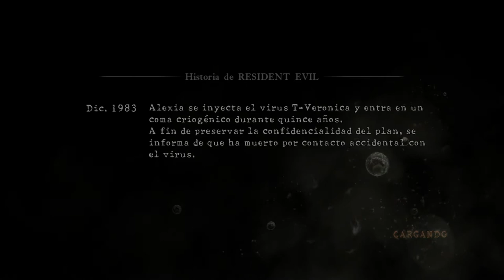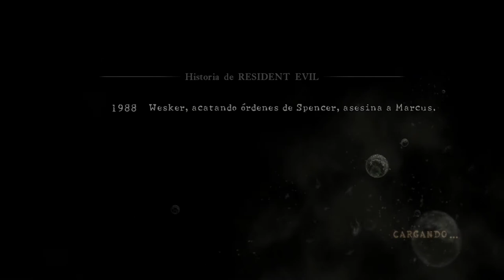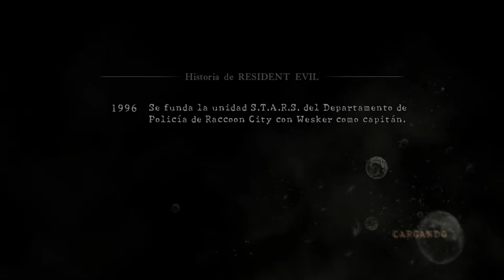Sheva - Resident Evil 5 - Capítulo 5-3